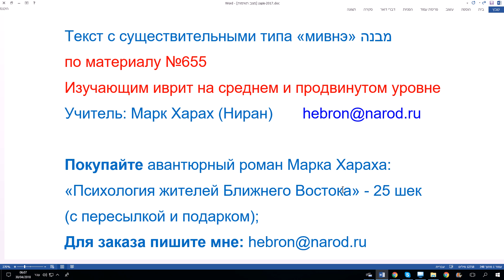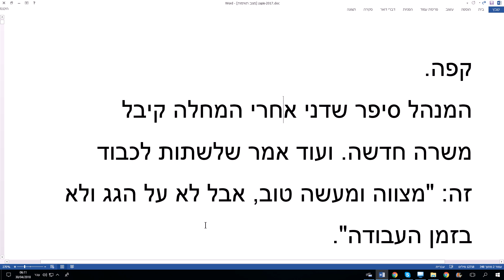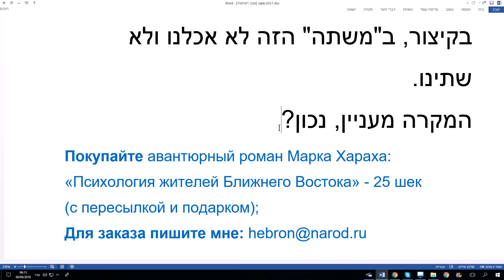656. Текст с существительными типа «мивнэ» (по материалу №655)